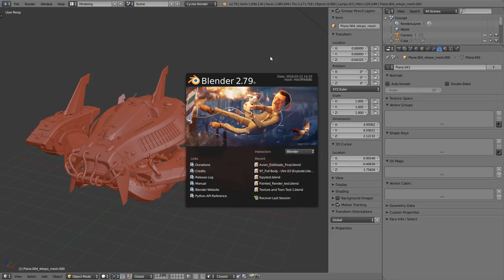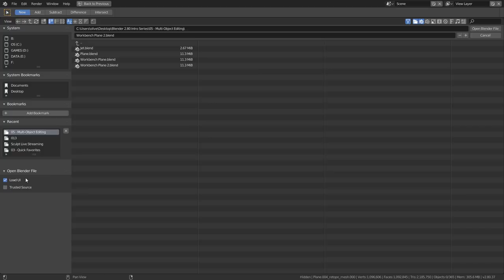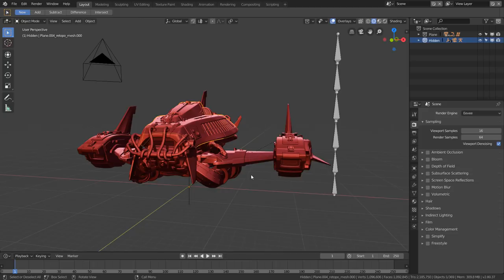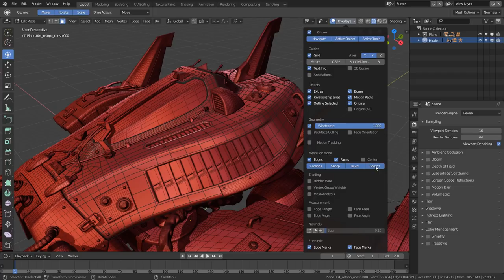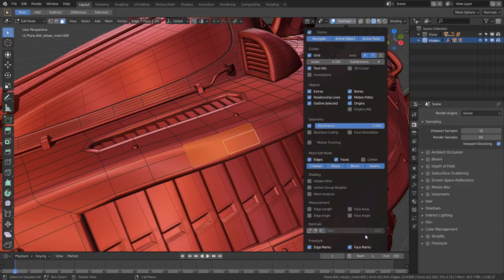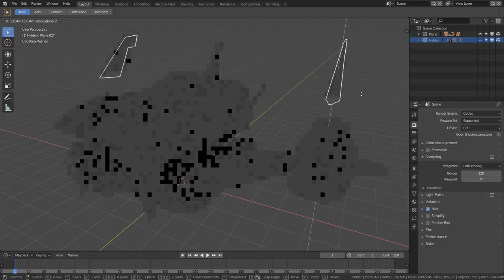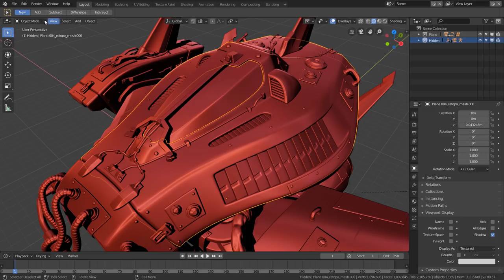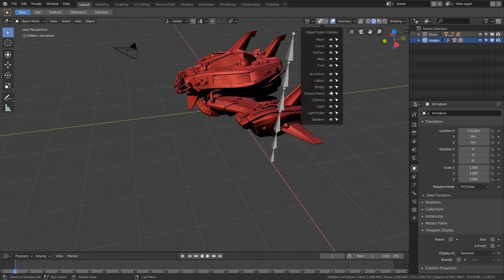Introducción a Blender 2.80 - Overlays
Hoy toca hablar de los Overlays: todo lo que se dibuja sobre nuestro modelo para ayudarnos a trabajar (cuadrículas, wireframe, manipuladores, cursor 3D, ayudas, bordes de la selección...). Y además, en esta nueva versión podemos verlo todo POR ENCIMA de un render en Cycles o EEVEE, facilitando la manipulación mientras previsualizamos lo que saldrá :)